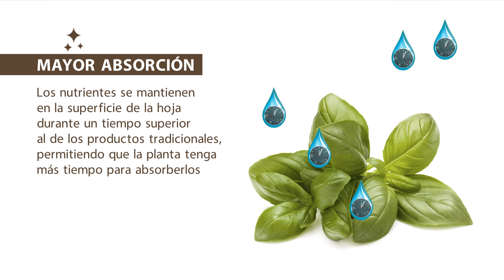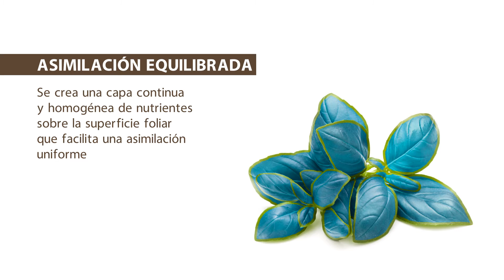Gama de productos Econatur HD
Los productos HD (High Density) mejora la fertilización foliar y por riego a través de diferentes equilibrios nutricionales. Son ideales para cubrir las necesidades de cualquier cultivo en todas las épocas del año y estado fenológico.
Ventajas:
- Mayor absorción
- Menores pérdidas por lavado
- Menor salinización
- Bajos volúmenes de aplicación